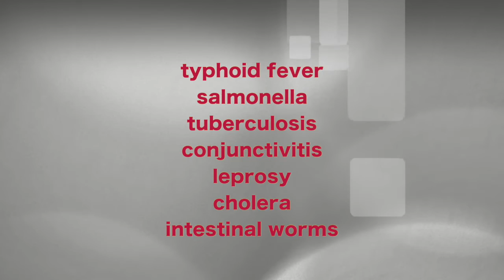What Do Houseflies Want From Us, Anyway?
First came the mosquitoes.

Now, the houseflies.  They buzz around the TV screen, land on your head, and they won't leave you alone! What do these trespassers actually want anyway? And why do they like us humans so much?